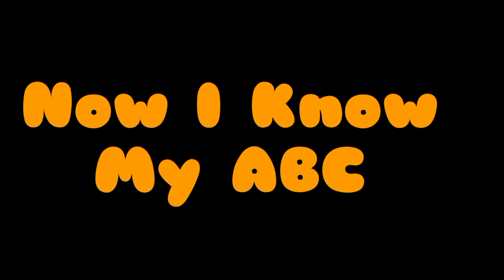ABC Song || ABC Phonic Song || ABC Nursery Rhymes